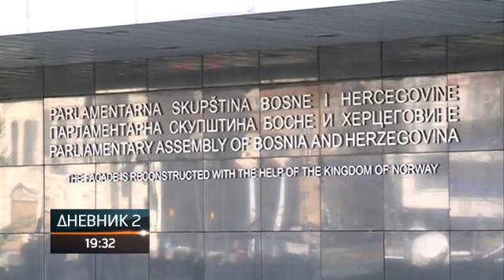Sjednica PD PS BiH održana bez prisustva poslanika iz Srpske